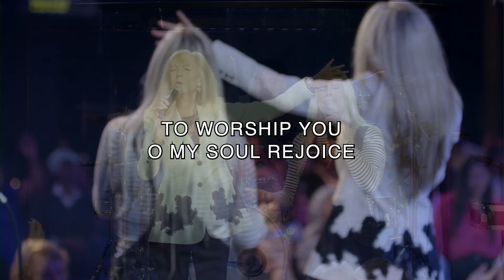Cheryl Salem: From Miss America to God’s Messenger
Join us as Cheryl Salem, former Miss America, shares a powerful word of transformation, and God’s grace.

WELCOME HOME.

New to The Sanctuary Church? We’d love to meet you!

We stream live every week:
SUNDAYS @ 10 AM PT
THURSDAYS @ 7 PM PT

To support the vision and ministry of The Sanctuary

MAKING IT HARD TO GO TO HELL FROM SOUTHERN CALIFORNIA
The Sanctuary is a multisite church in Costa Mesa CA, led by Pastor Jay Haizlip.